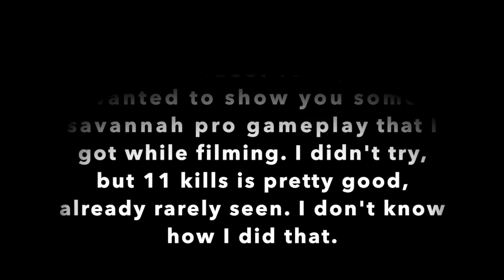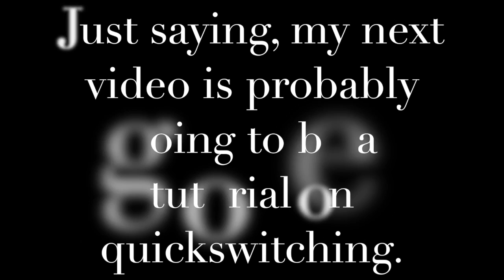Surviv.io - Savannah 9 + 11 Kills Pro Gameplay